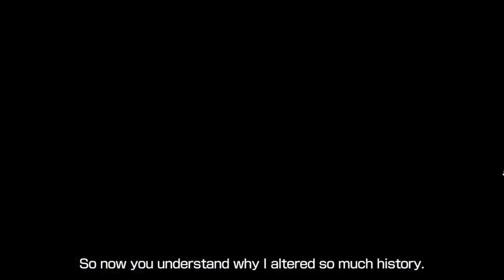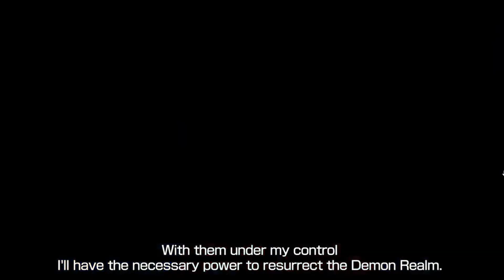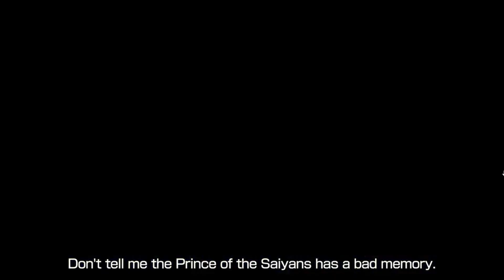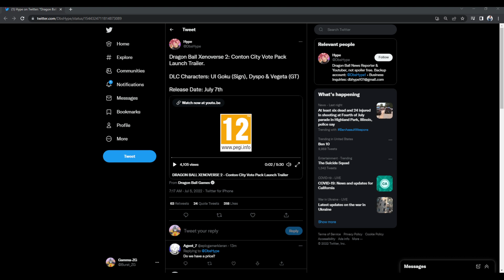XENOVERSE 2 DLC 14 RELEASE DATE + TRAILER REACTION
Here on this channel you'll find that I enjoy to relax, play some games and have some discussions. I hope to see you all in the videos!

Feel free to hop on twitter and say hi! Twitter

Current game line-up:

-Marvels Avengers
-Genshin Impact
-Fortnite
-Xenoverse 2
-Fall Galls
-FighterZ

OC Avatars by @sandrarosesmith on Twitter